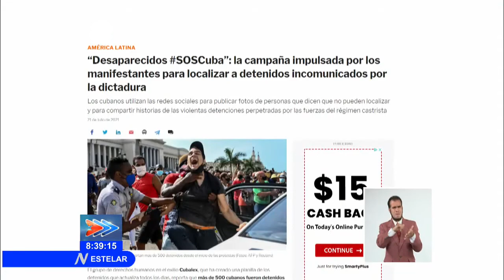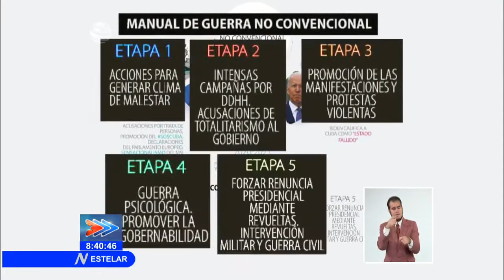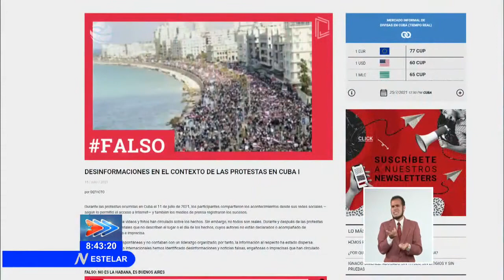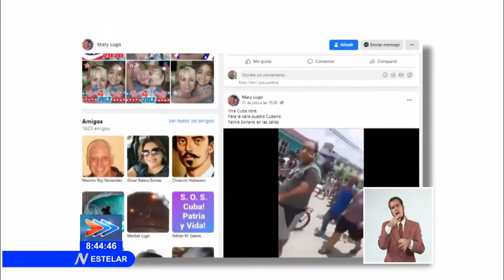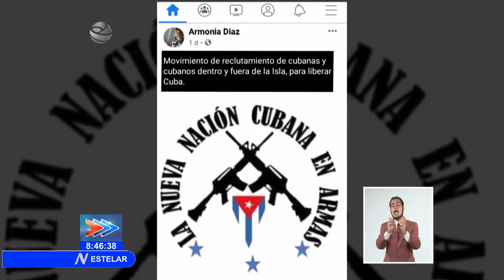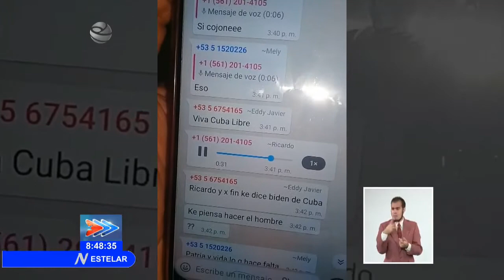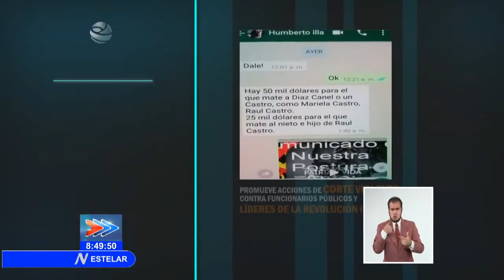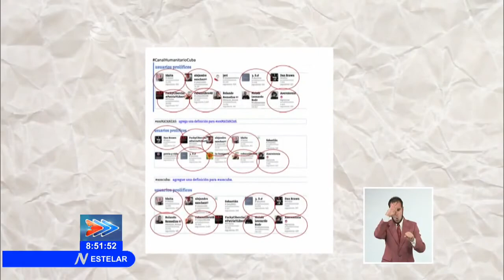La verdad al desnudo contra el intento de golpe blando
No hubo espontaneidad, si una pérdida convocatoria apoyada desde la contrarrevolución para provocar la desestabilización social en Cuba La traición puesta al desnudo, la verdad ante los ingenuos